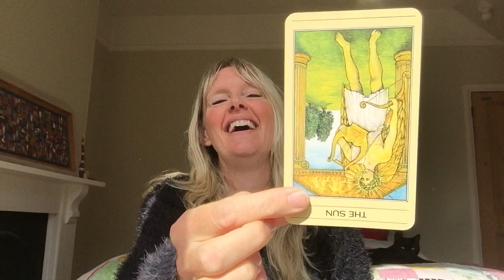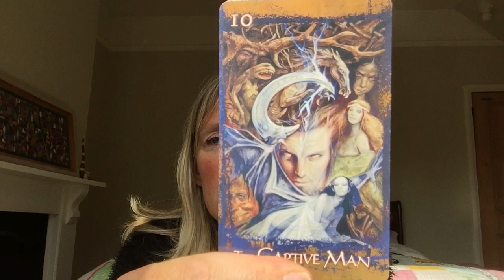Daily tarot reading August 14, 2017 🙏✨ If you can't forget about them - take a nap!! 🙏✨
Intuitive daily tarot card reading August 14, 2017. Love & General with psychic channelled messages for all astrological signs.

Private readings are $35 for a 30 minute private video reading or $60 for one hour.

Emergency same-day readings are $70 for a 30 minute private video. Please email for availability.

Gemstonetarot gives Intuitive tarot card readings for all astrological signs, aries, taurus, gemni, cancer, leo, virgo, libra, scorpio, sagittarius, capricorn, aquarius and pisces.

Monthly tarot readings, daily tarot readings and New and Full Moon tarot readings for all astrological signs with psychic channelled messages.